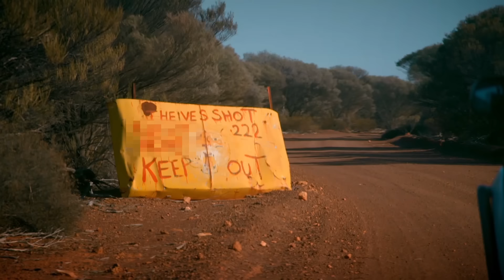Los mineros más codiciosos | Fiebre del Oro: El desafío de Parker | Discovery En Español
A lo largo de su viaje por Australia para prospectar varias concesiones, Parker Schnabel conoce a legendarios mineros.